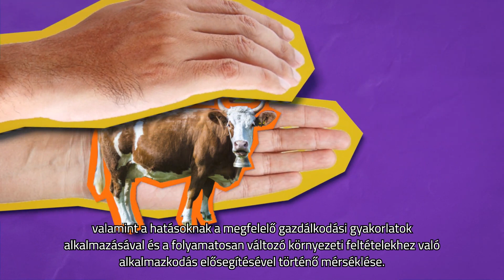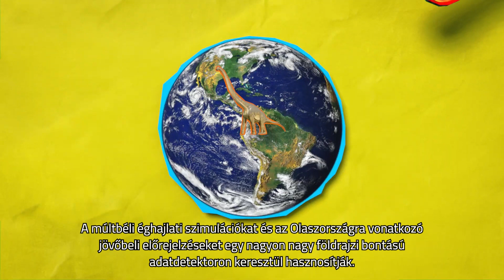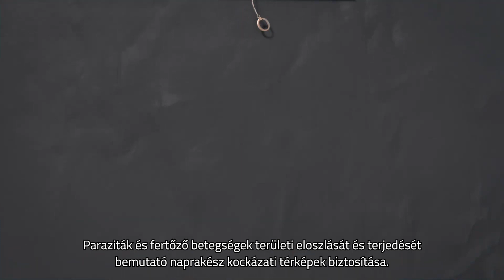SEBASTIEN PROJEKT – Intelligens döntéstámogató rendszer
A SEBASTIEN projekt (SEBASTIEN - Smarter LivEstock Breeding through Advanced Services Tailoring Innovative and multi-sourcE data to users’ Needs) széleskörű, információs és kommunikációs technológiákon alapuló szolgáltatásokat kíván megvalósítani az intelligens állattenyésztési és gazdálkodási rendszerek kialakításának támogatására annak érdekében, hogy csökkentse az éghajlatváltozás és annak változékonysága, valamint az ezzel egyidejűleg jelentkező környezeti stresszorok és az antropogén, azaz az emberi tevékenységek által kiváltott hatások kockázatait az „okos” technológiák alkalmazásában rejlő lehetőségek kiaknázása mellett.